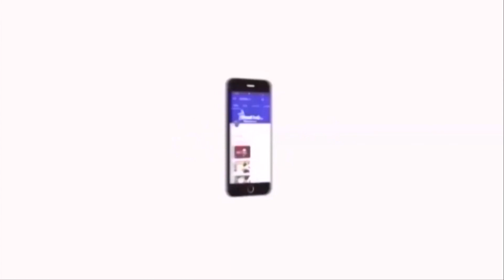மாணவன் உயிரை குடித்த ஆன்லைன் வகுப்பு ; திருமாவளவன் ஆவேசம் | Thirumavalavan | Online Classes